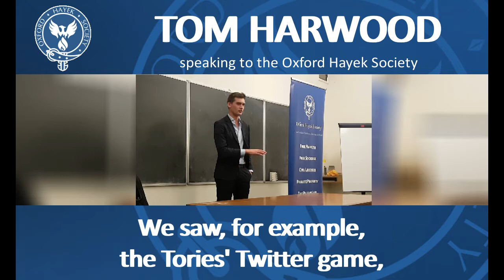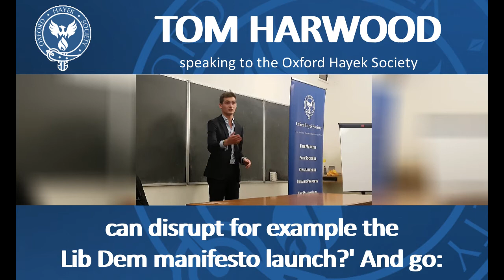Tom Harwood: The Conservative Party's Twitter Game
"[J]ournalists and political observers on the Left obsess far too much over the minutiae." Tom Harwood spoke to us on the Conservative's election Twitter game, factcheckUK, and the intractable bubble of the media class.

On Friday 29 November 2019, we were delighted to welcome Tom Harwood, political reporter at Guido Fawkes, to speak to the Oxford Hayek Society at Merton College on the subject of: 'Classical Liberalism in the Media'.

Tom delivered a fascinating talk on rumour and intrigue in Parliament, his predictions for the upcoming election, and the future of classical liberalism in Britain.

Read our full write-up of Tom's talk, and see the full video footage,